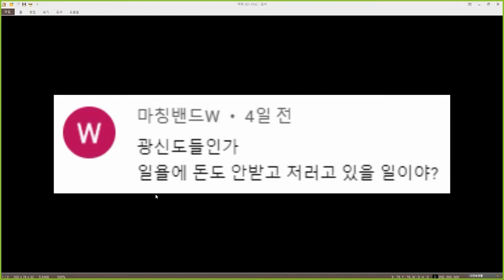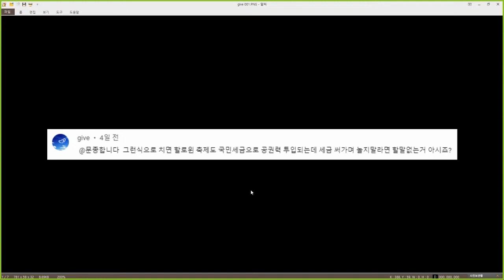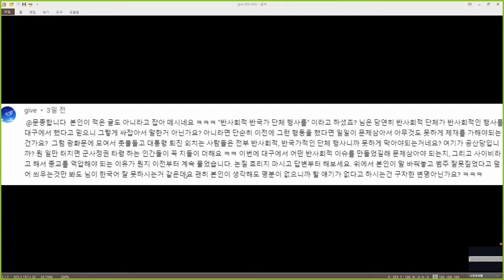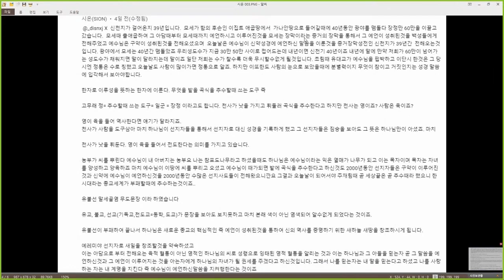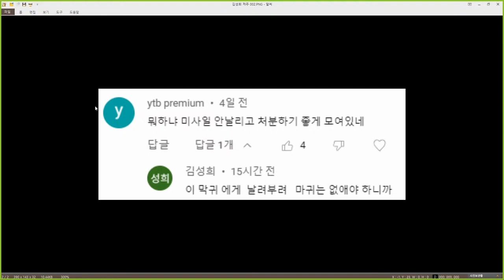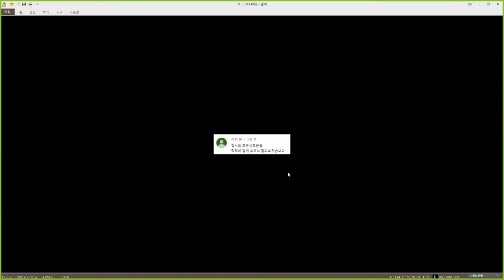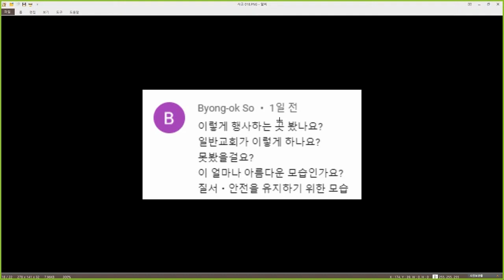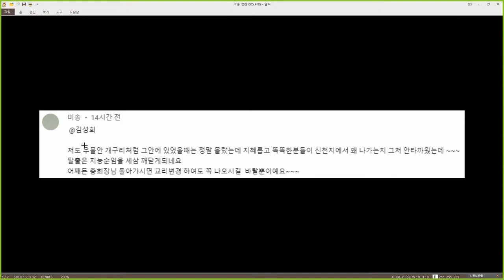신천지 사명자에게 칭찬 받은 문종합니다? | 10만(?) 수료식 마치고 유튜브로 집결한 신천지 반응 분석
▶[구독]과 [좋아요], [가입], [SuperThanks], [후원]은 방송 제작에 큰 힘이 됩니다◀

[도움이 될 만한 곳]
전국신천지피해자연대: 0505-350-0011
한국기독교이단상담연구소: 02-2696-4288

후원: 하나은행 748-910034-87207